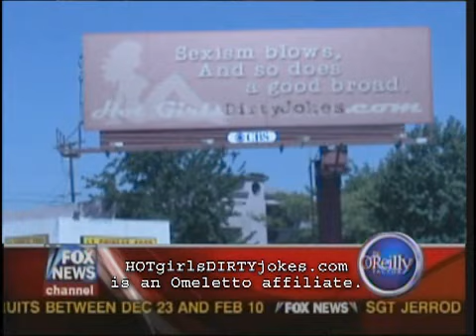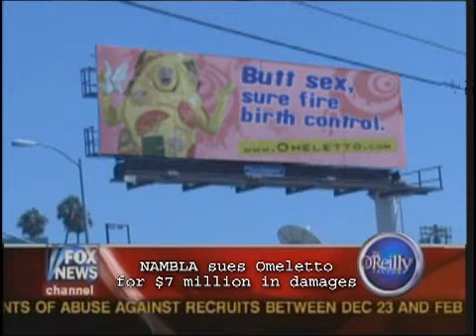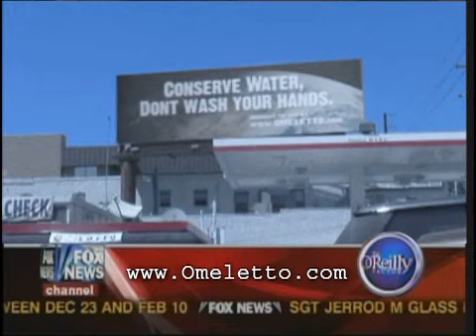Funny Advertising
A Bill O'rielly clip about advertising.